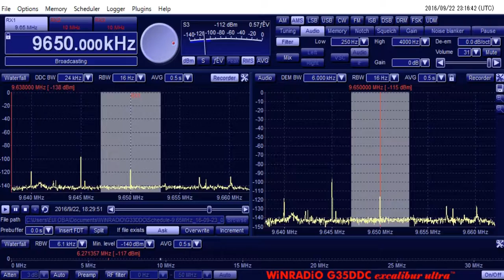9650kHz 1827UTC SEP. 22, 2016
Location : Tokyo, Japan
RX : WR-G35DDCi
ANT : ALA-1530LNP